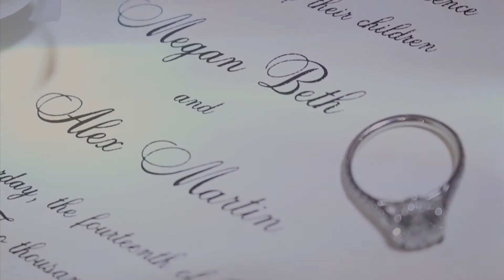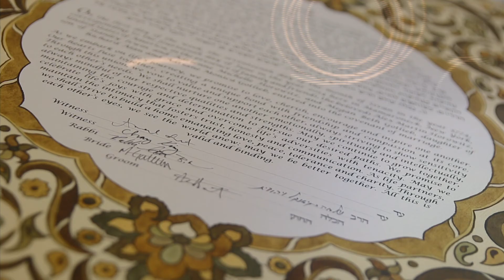Megan & Alex Wedding Day Highlight